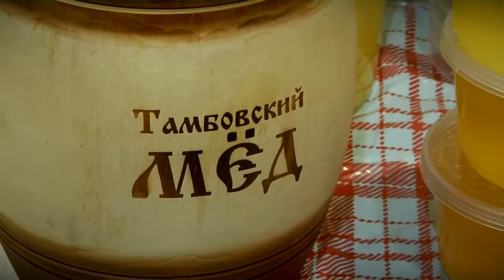Масленичная неделя подходит к концу